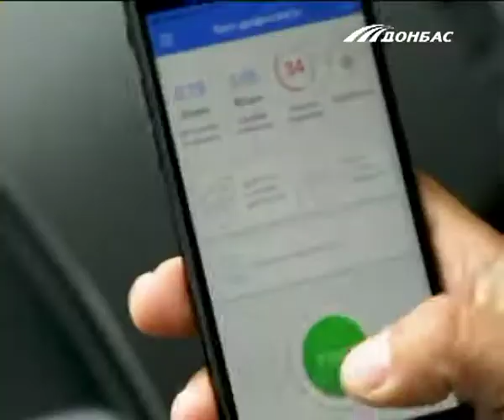Застраховать авто теперь можно прямо со смартфона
KACKO4U - новое мобильное страховое приложение, позволяющие водителям получить полное КАСКО и при этом сэкономить до 70% от стандартной стоимости страхового продукта такого уровня